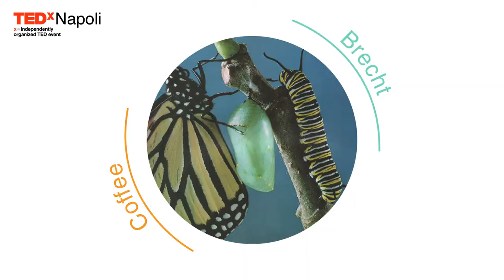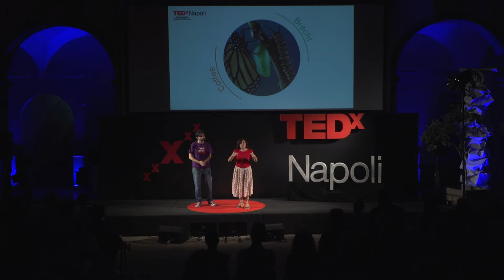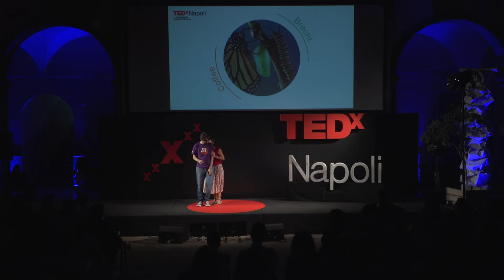il cambiamento: un'opportunità per un improvvisatore | Coffee Brecht | TEDxNapoli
Maura Bellini e Diego Purpo ci dimostrano "praticamente" come il cambiamento sia uno degli elementi fondamentali dell'improvvisazione teatrale. Coffee Brecht è l'associazione che dal 2011 promuove in Campania l'Improvvisazione Teatrale, attraverso la produzione artistica dell'omonima compagnia amatoriale e mediante la formazione di nuovi improvvisatori. Sul piano artistico, l'associazione ha prodotto e portato in scena diversi spettacoli, sia replicando format di ampia diffusione, quali Catch Impro, Impro, Harold sia ideandone di nuovi, come Shake!, Io, Freestyle, Felicissima Sera.
Al TEDxNapoli l'associazione sarà presente con Maura Bellini e Diego Purpo. This talk was given at a TEDx event using the TED conference format but independently organized by a local community.